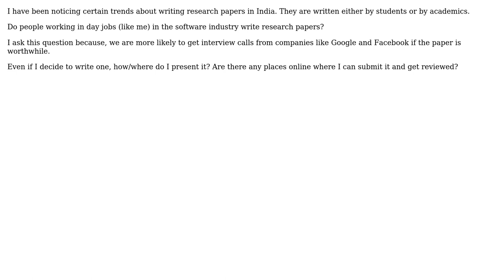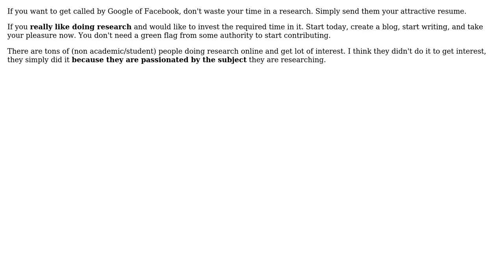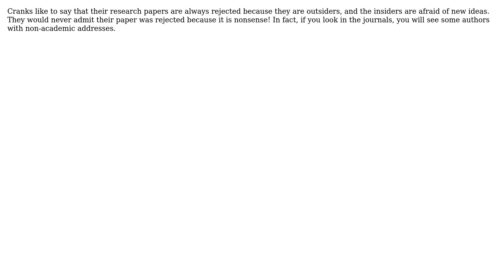Are writing research papers only for academics? (6 Solutions!!)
Are writing research papers only for academics?

With thanks & praise to God, and with thanks to the many people who have made this project possible! | Content (except music & images) licensed under CC BY-SA | Music | Images & others | With thanks to user Vinoth Kumar C M user Ross user P Shved user Neil Butterworth user J.K. user GEdgar and the Stack Exchange Network Trademarks are property of their respective owners. You are responsible for your own actions.